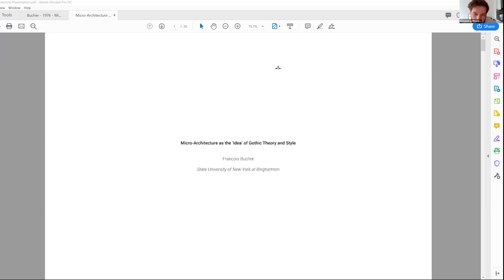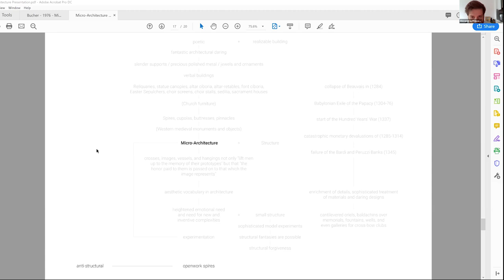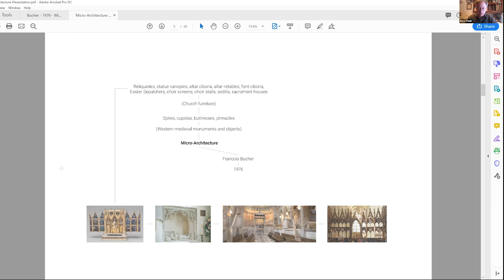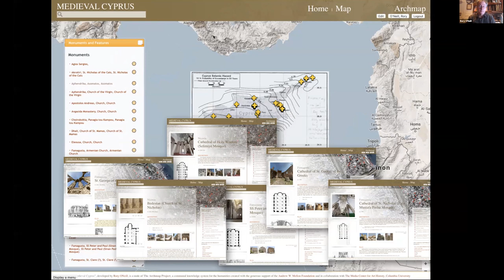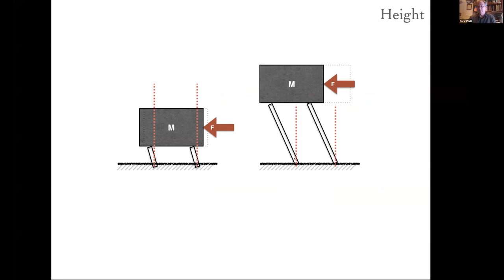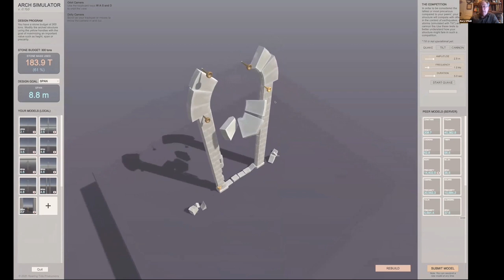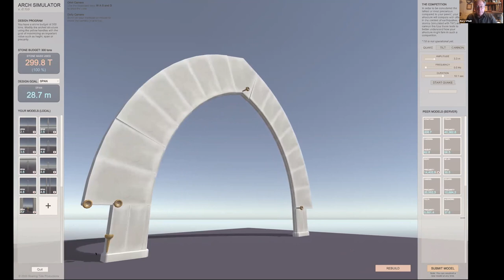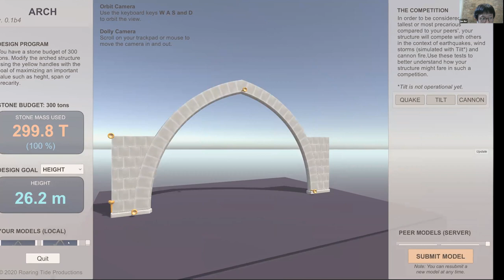Open Course: Rory O’Neil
Structural Daring and the Sublime

This seminar invites students to explore the sublime effects of precarious architecture through visual and literary representations; students will use a structural simulation application to provide for a hands-on approach to exploring structural daring in realtime.